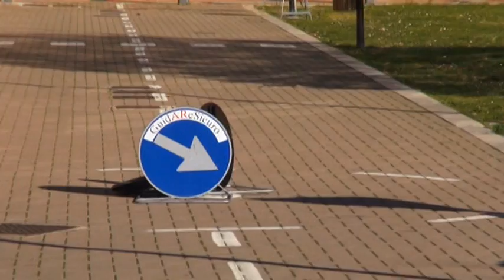Befana motorizzata:anche quest'anno il regalo si chiama emozione a quattro ruote!!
Befana motorizzata:anche quest'anno il regalo si chiama emozione a quattro ruote con la PROMO SERVICE